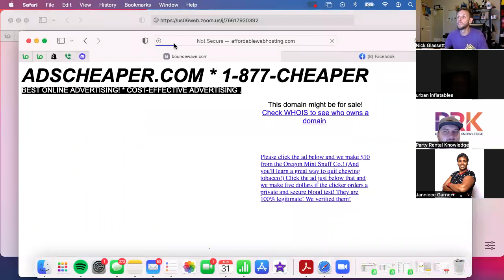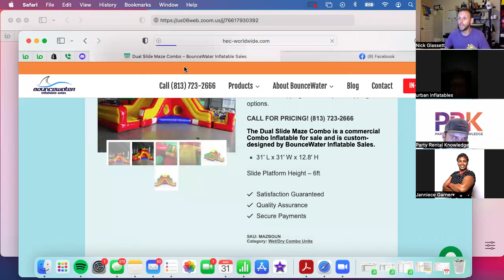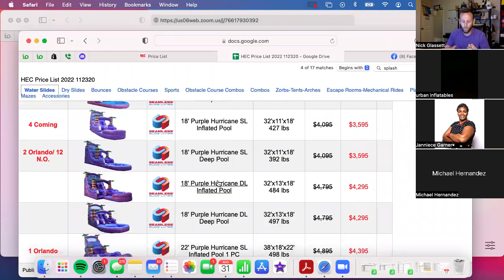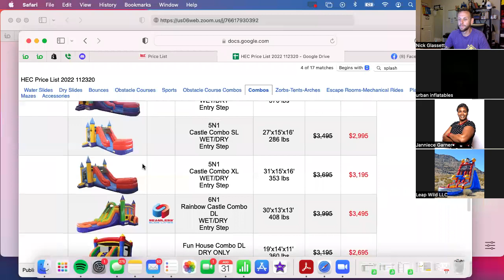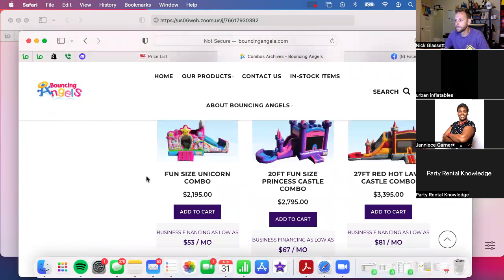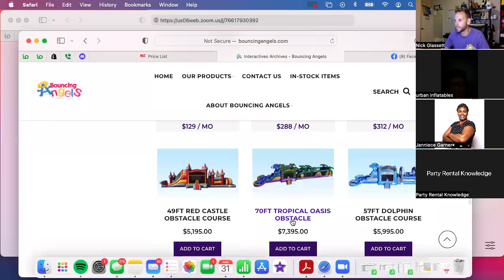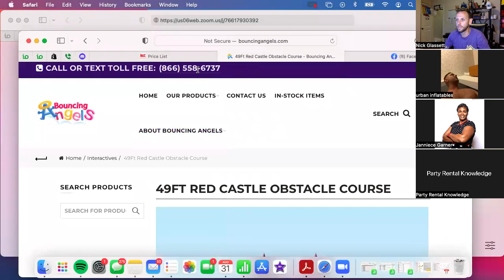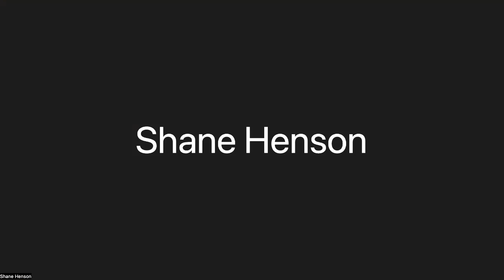Booze and Biz Episode 6 with Nick Glassett

This

This week we got into talks about:
*How to Pay Yourself
*Naming your business
*The Christmas Light Install Business
*The Christmas Light Class nick is holding
*And a TON more!

I started a Discord Group for Bounce House Entrepreneurs and it's growing FAST. Like minded, positive individuals to ask questions to, or learn from by reading comments!

This is a FREE resource that I built for anyone that's newer to the Bounce House Business. It's got EVERYTHING you need from my favorite vendors, links for marketing and even a blank rental contract!

HERES A LIST OF ALL NICK'S FAVORITE COMPANIES

   Motorized dolly
Rollsall.com (use my name for discount!)